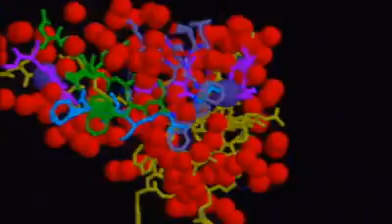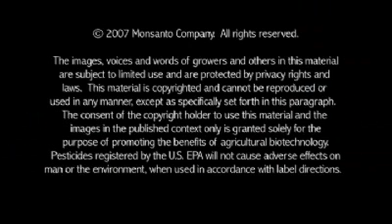GMOs To Benefit Hungry, Malnourished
Pinstrup-Andersen Supports Expanded Use

Per Pinstrup-Andersen discusses the advantages of developing countries growing crops developed through genetic engineering to secure their food supply and alleviate hunger & malnutrition.